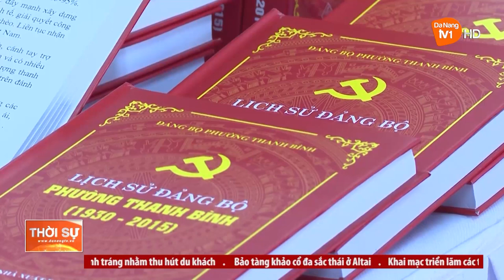RỘN RÀNG CÁC HOẠT ĐỘNG HƯỚNG VỀ NGÀY GIẢI PHÓNG ĐÀ NẴNG